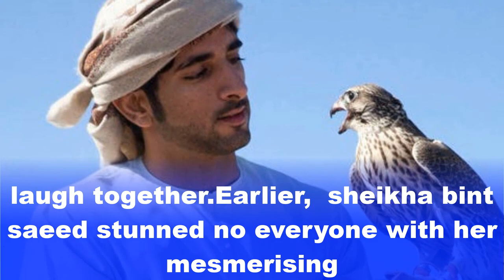Pregnant sheikh hamdan wife sheikha bint saeed shares romantic New Year's photo with shaikh.Mom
Pregnant sheikh hamdan wife sheikha bint saeed shares romantic New Year's photo with shaikh.Mom-to-be  sheikha bint saeed rung in New Year's 2021 with a heartwarming photo alongside husband sheikh hamdan.